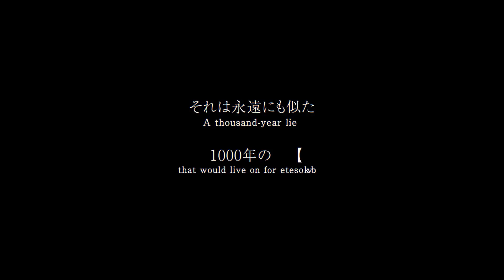Nier Replicant Remaster - Half Life Alyx nowa definicja VR - Doom Eternal - Crysis Remake?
Sięgnij po  najnowsze newsy, recenzje, publicystykę - odwiedź naszą stronę